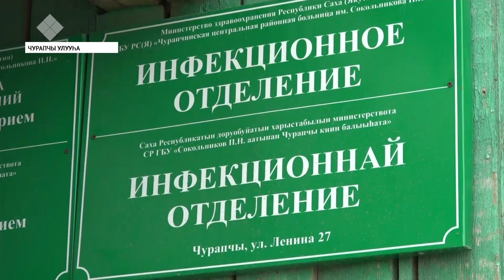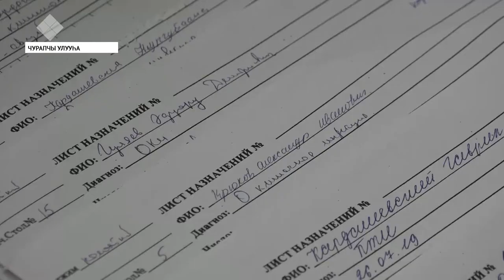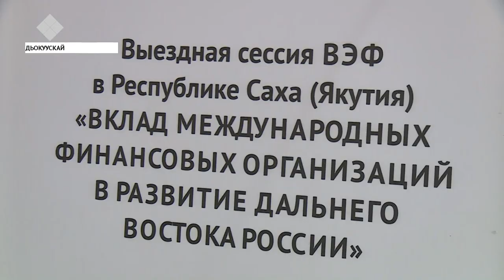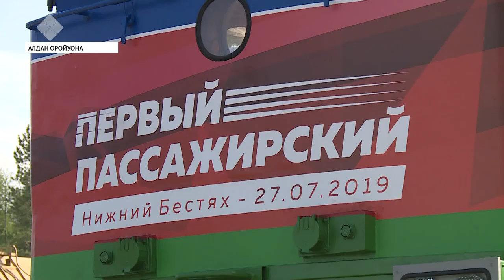«Саха сирэ» информационнай биэрии. От ыйын 29 күнэ, 20:30 ч